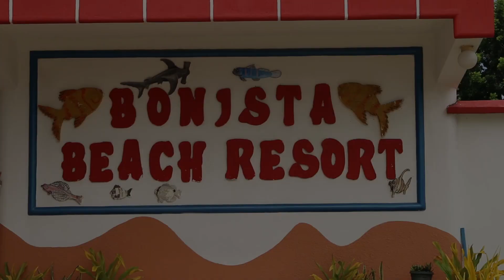Bonista Beach Resort | Escalante City | Negros Occidental Philippines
We took the family out for a drive due to an all-day “brown out” (no electricity) with no destination in mind. We headed north and ended up in Escalante City and passed the sign for this Bonista Beach Resort. We decided to pull in and WOW what a nice place! We always keep our beach bag in the car, for these “just-in-case” experiences and spent the afternoon playing in the pools. I might add, the total cost was only ₱300 ($6.00 usd). We will definitely go back to Bonista Beach Resort and take more time when the tide is in and sun is shining bright!

Our @DJI Osmo Pocket
My @CanonUSA DSLR Camera

Our Videos include Vlogs, Events, Challenges, Foods, and Fun Family times!